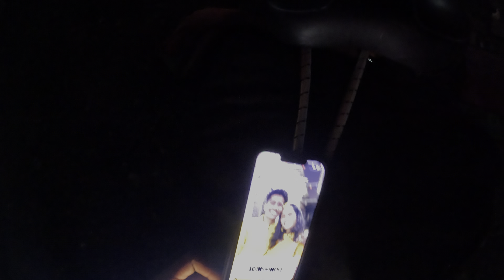Cycle Thok Di Long Ride Pe 😰 | Solo Cycle Touring Ep1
Cycle Thok Di Log Ride Pe 😰 | Solo Cycle Touring Ep1

Your query
Vlog

cycle modification video
cycle modification vlog
electric cycle riding video
bike and cycle stunt video
cycle travelling video
cycle riding full video
cycle video
cycle stunt video short video
gear cycle video gear cycle video
how to make cycle vlog with phone
cycle video short video
cycle riding short video
how to start cycle vlog
Bike modifications
Cycle modifications
Best bike modifications
Best cycle modifications
Splender motorcycle modifications
Cycle yatra
Cycle tour
Cycle touring
splendor bike modified video
bike for sale in mumbai
mumbai to matheran bike ride
mumbai to konkan bike ride
second hand sports bike in mumbai
mumbai bullet second hand bike
mumbai to gujarat bike ride
second hand bike in mumbai
High volume
best solo trip places in india
solo bike trip from bangalore
solo trip with strangers in india
no 1 motovlogger in india
best motovlogger in india
moto vlogs in india
taking delivery of my new bike
new trending bike video editing
best bike for motovlogging
trending bike short video
how to viral my first motovlog
first vlog youtube channel
camera for motorcycle vlog
motorcycle travel vlog
indian motorcycle vlogs
Cycle tour
Cycle touring
Cycle yatra
Cycle motovlov
Zx jeetu
Mtb
Mtb rider
Mtb stunts
cycle motovlog
Cycle rider
vlog motovlog
Explore
new bike blogger
Solo cycle  yatra
indian motovloggers
Solo cycle touring
ladakh bike trip vlog
Solo cycle tour
hayabusa bike vlog
Solo cycling
solo bike ride india
Solo ride
mumbai bike vlog